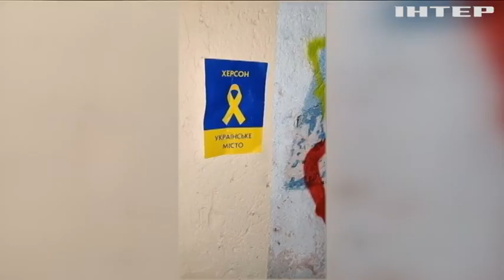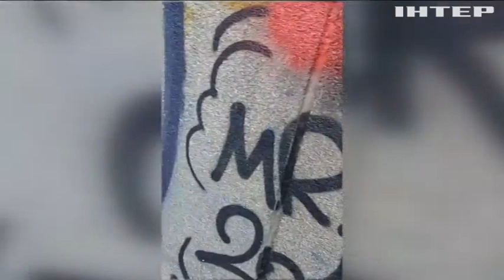Забути як страшний сон! На правобережній Херсонщині знищують все, що нагадує про російську окупацію!